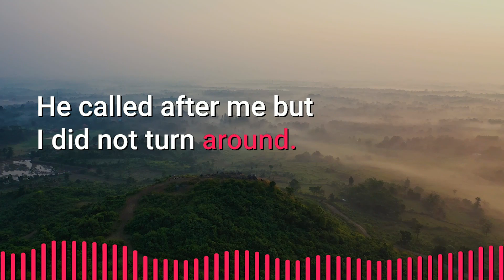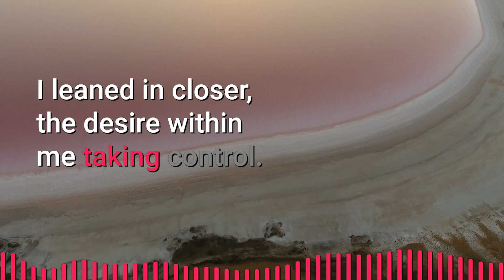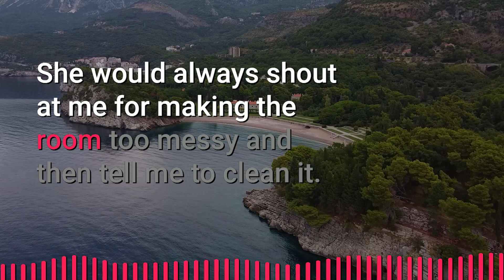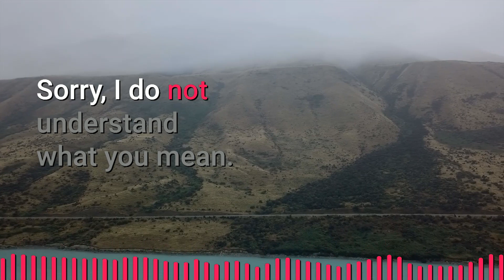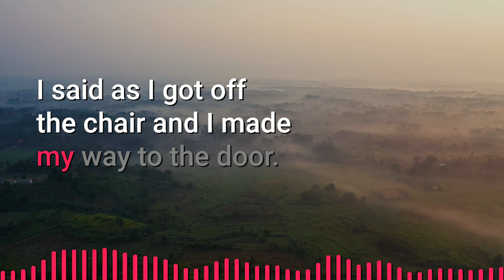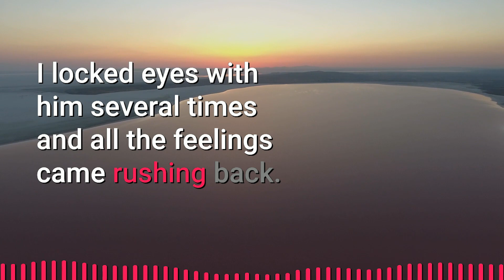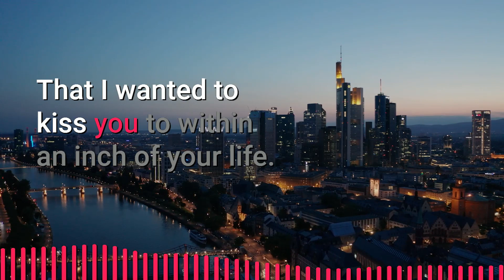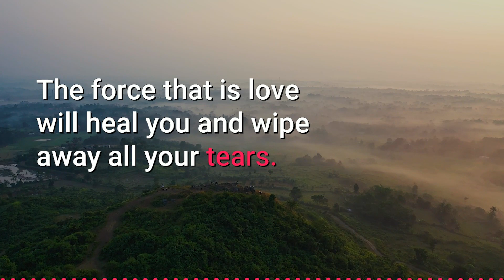(Beautiful) Mute Gay Guy Find his Love | Your Voice Part 2 | Jimmo Gay Love Story 2022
► Story: Your Voice Part 2 | Jimmo Original